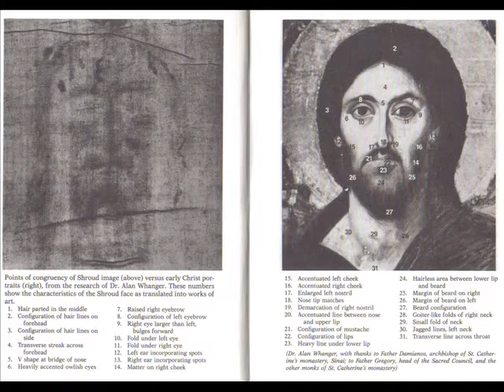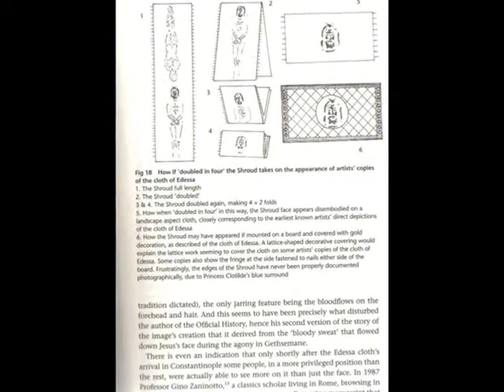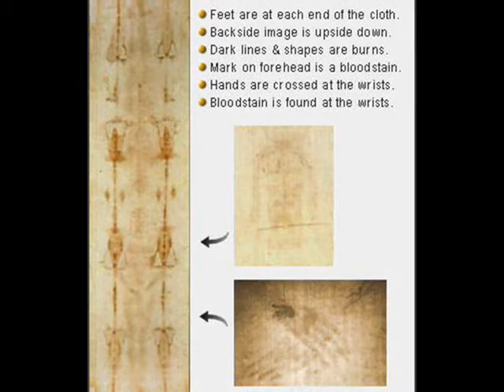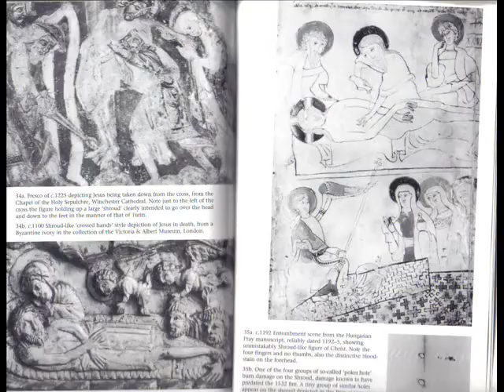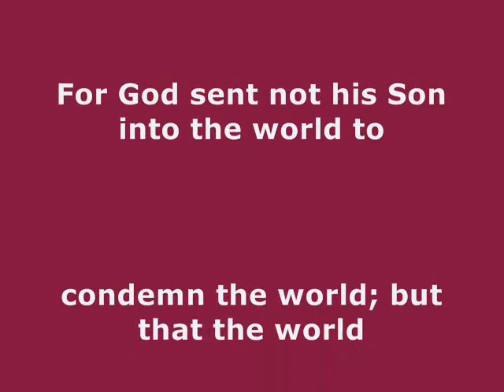Fulfilled Prophecies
From probe ministries
Also, a pictoral history of the Shroud of Turin
Historical Evidence About Jesus Christ
Cornelius Tacitus was a Roman historian and governor of Asia [Turkey] in A.D. 112. He was a personal friend of the historian Pliny the Younger. In his Annals, written after AD 64, he referred to Emperor Nero's persecution of the Christians. This attack was caused by Nero's false accusation that the Christians had burned the city of Rome. This monstrous lie was intended to cover the truth that the evil emperor himself had ordered the capital set on fire. Tacitus wrote:
To suppress therefore the common rumour, Nero procured others to be accused, and inflicted exquisite punishments upon those people, who were in abhorrence for their crimes, and were commonly known as Christians. They had their denomination from Christus [Christ], who in the reign of Tiberius was put to death as a criminal by the procurator Pontius Pilate. This pernicious superstition, though checked for a while, broke out again, and spread, not only over Judea, the source of this evil, but reached the city [Rome] also. (Annals of Imperial Rome, XV 44).
Tacitus, as a Roman government official and historian with access to the government archives of Rome, confirmed many of the historical details in the Gospels, as well as the books of Acts and Romans. He confirmed that Jesus was executed as a criminal under the authority of Pontius Pilate (who ruled Judea under the reign of Emperor Tiberius). He also declared that the Christians, who began in Judea and were now spreading throughout the empire, derived their worship and religion from the person known as Christ. He verified the explosive growth of this new religion within 32 years of Jesus' crucifixion despite the fact that its founder suffered the death penalty as a criminal. Additionally, Tacitus confirms that the Christians were despised, hated, and falsely accused of crimes, yet they rapidly grew to become a "vast multitude" in Rome itself (Annals XV 44). The reason Tacitus and many other Romans hated the Christians is because of the Christians refusal to worship the pagan gods, and Emperor Nero himself.
Suetonius - Roman Historian
Caius Suetonius was the official historian of Rome during the reign of both Emperor Trajan and Adrian. He was also a friend of Pliny the Younger, and was referred to in several of Pliny's letters. Suetonius wrote a book on the Lives of the First Twelve Caesars. In the section on the Emperor Claudius (who ruled from AD 41 to 54) Suetonius referred to the Christians causing disturbances in Rome which led to their being banished from the city. Suetonius wrote about Claudius: "He banished the Jews from Rome, who were continually making disturbances, Chrestus being their leader." He identified the sect of Jewish Christians as being derived from "the instigation of Chrestus" which was his curious spelling of the name Christ (Life of Claudius 25.4, written in A.D. 125). This statement provides powerful evidence that there were a significant number of Christians living in Rome before A.D. 54, only two decades after Jesus. This passage confirms the statement of Luke (in the Book of Acts) about the exiling of the Jews from Rome during the reign of Claudius. The Apostle Paul found, "a certain Jew named Aquila, born in Pontus, lately come from Italy, with his wife Priscilla; (because that Claudius had commanded all Jews to depart from Rome:) and came unto them" (Acts 18:2).
Suetonius also wrote about the persecution of Christians during the reign of Nero. "The Christians were punished; a sort of men of a new and magical superstition." His criticism of the early Church affirms that this was a "new" religion that had recently appeared (in confirmation of the Gospels and the book of Acts). Furthermore, his reference to "magical superstition" confirms that the Christians were known to produce miracles and healing. The new faith of Christianity was based on the resurrection of their Messiah Jesus of Nazareth which would certainly qualify as a "magical superstition" to a pagan Roman historian.
Pliny the Younger
Caius Plinius Secundus, known as Pliny the Younger, was born near Milan, Italy in A.D. 62. The historian Pliny, a close friend of Tacitus, served as a consul during the reign of emperor Trajan and was later appointed governor of the Roman provinces of Pontus and Bithynia [Turkey] in the period A.D. 101 to 110. He wrote to the emperor to request specific instructions about the interrogation of the Christians whom he was persecuting. In his Epistles X 96, he states that these Christian believers would not worship Emperor Trajan and would not curse their leader, Jesus Christ, even under extreme torture.